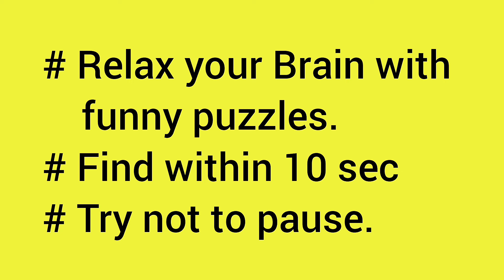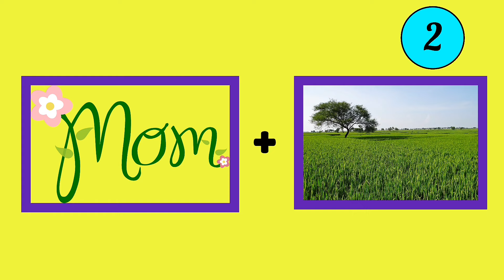Guess the country|Fun game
My channel is all about to entertain you with loads of funny riddles, puzzles, quiz and much more is coming for you. Have Fun!!!